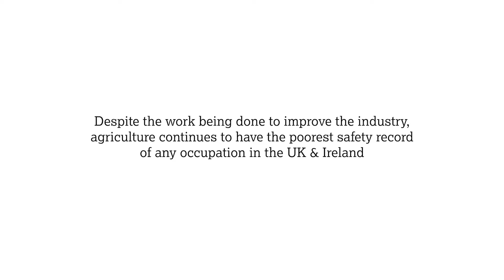Farm Safety Foundation - Who we are and what we do...